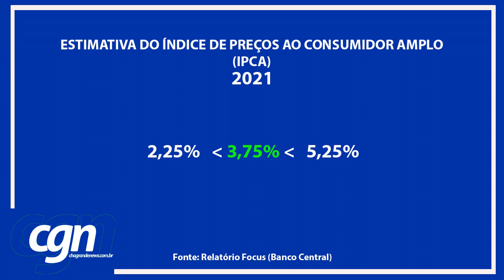Mercado eleva pela 21ª semana seguida a estimativa da inflação deste ano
Previsão mostra que IPCA está longe da meta para 2021.